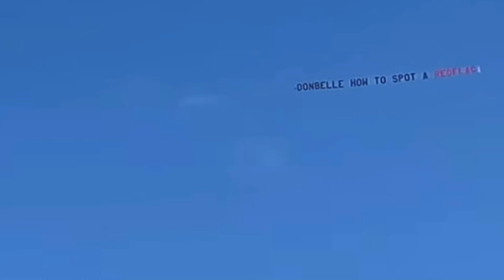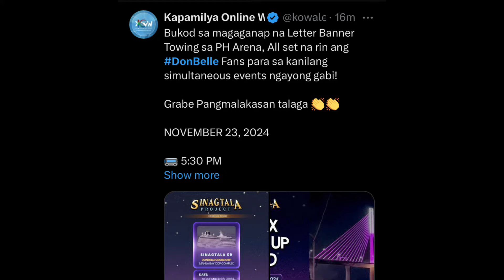Just In: The DonBelle Aerial Banner is on the sky!!!! ✈️💨HOW TO SPOT A RED FLAG 🚩